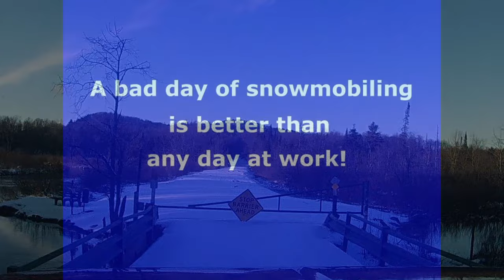Old Forge, NY